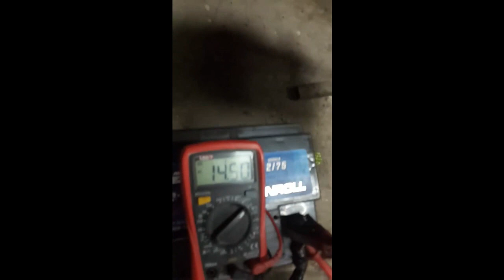Diodos Alternador con fuga - Kombi VW y Escarabajos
Reparamos!!. el Alternador de un motor Boxer, cambiamos diodos, ya que tenían fugas, pero nos encontramos con un plaqueta que no era la original y la reemplazamos..

Todo el contenido de "Solokombis WEB", estará disponible en este canal, rápido y sin rodeos, directo al Grano. así abordaremos todos los temas, de todo lo que hacemos en "Solokombis Taller", y las experiencias de nuestras Reparaciones, Viajes y Encuentros... No se lo pierdan Suscribanse, Saludos Aníbal De Sandro

La sede de Solokombis se encuentra en: La Plata - Bs As - Argentina.